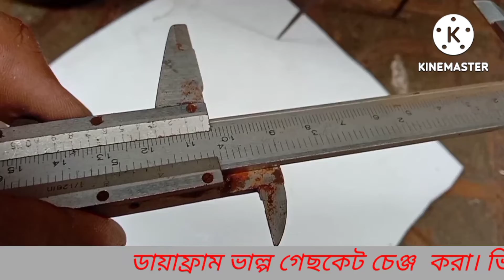mechanical technology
ডায়াফ্রাম ভাল্প